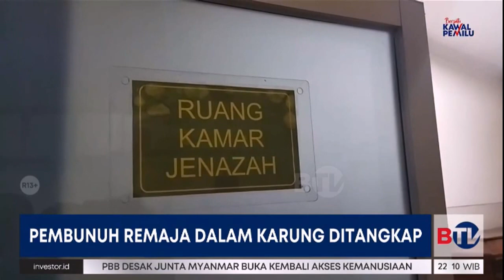2 Pembunuh Remaja dalam Karung di Mojokerto Diringkus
Aparat Polres Mojokerto, Jatim, meringkus dua pelaku pembunuhan terhadap siswi SMP warga Desa Mojojajar, Mojokerto, belum lama ini. Kedua pelaku dendam terhadap korban hingga tega menghabisi nyawa korban.

Saksikan Beritasatu Malam pukul 22.00 WIB.